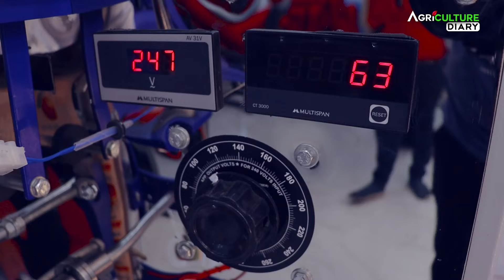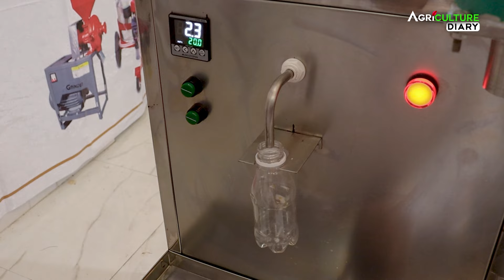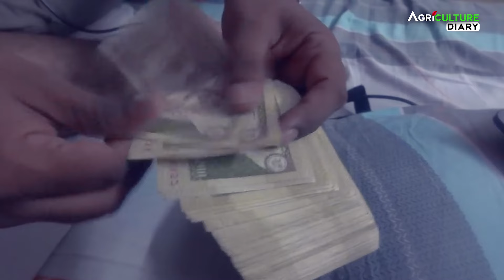একটি মেশিন থাকলেই আপনি প্রতি মাসে লাখপতি | New Business Idea 2024 | Snow Flake ice Machine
একটি মেশিন থাকলেই প্রতি মাসে লাখপতি | New Business Idea 2024 | Snow Flake ice Machine

টেকনোলজি উন্নত হওয়ার সাথে সাথে মানুষ বিভিন্ন রকমের small business idea নিয়ে ব্যবসা করা শুরু করেছে। সেখানে যেমন থাকতে small businessতেমন থাকছে low investment business তার পাশাপাশি থাকছে best business in 2024 মতো বিভিন্ন ধরনের best idea । যারা যারা ব্যবসা করতে চান তারা মোটামুটি বেশ কয়েকটি বিষয়ের উপর বিচার করেই ব্যবসা শুরু করেন কেউ করেন best business  low budget business কেউ করেন best business in 2014 কেউবা করেন ফুড আইটেম বা কেউ summer business idea|

আজ আমরা ঠিক সেই রকমের একটা ব্যবসার ধারণা আপনাদেরকে দিতে এসেছি যেখানে আপনারা খুব স্বল্প মূল্যে নিজেদের ব্যবসা তৈরি করবেন এবং সেখান থেকে প্রচুর পরিমাণ মুনাফা লাভ করতে পারবেন। অর্থাৎ আপনারা যদি 10 টাকার মেটেরিয়াল এর পেছনে খরচ করেন সেখান থেকে কম করে ১০০ টাকা লাভ তো আপনার আসবে। আজ আমরা কথা বলেছি আইসক্রিম মেকিং মেশিন নিয়ে
কিভাবে ব্যবসা করতে হয় ?
মেশিনের জন্য কত টাকা খরচ পড়ে ?
সেই প্রত্যেকটি পুঙ্খানু বিষয় আমরা আজকে আলোচনা করেছি।

Company : K Machineries
Address : Kulgachia, Howrah, West Bengal

As  technology improved, people started doing business with various small business ideas.  There are small business as well as low investment business and there are different types of best ideas like best business in 2024.  Those who want to do business, they start business by judging on several things, some do best business low budget business, some do best business in 2014, some do food items or some do summer business idea.

 Today we are here to give you just such a business idea where you can build your own business at a very low cost and earn huge profits from it.  That is, if you spend 10 rupees on the material, you will get at least 100 rupees profit from it.  Today we talked about ice cream making machine
 How much does the machine cost?
 We have discussed each of those thoroughly today.

0:00 - Intro
1:31 - Ice Making Machine
3:33 - Investment
5:35 - Snow Machine
6:53 - Profit
8:06 - Juice Filling & Ceiling
8:42 - Making Process
10:38 - Profit
11:42 - Budget
12:30 - Address
14:15 - Ending Screen

Editing : Arindam
Cinematographer - Sushovan
SEO Manager : Srija Bhattacharya
Script Writer & Director : Sushovan Debanath

Please Note :
আপনি আপনার ব্যবসা, আমাদের ইউটিউব to চ্যানেলের মাধ্যমে প্রচার করাতে চান তাহলে নিচে দেওয়া অফিশিয়াল নাম্বারে যোগাযোগ করুন...